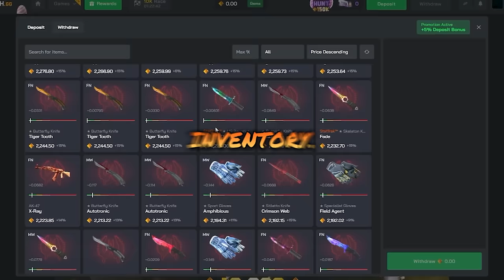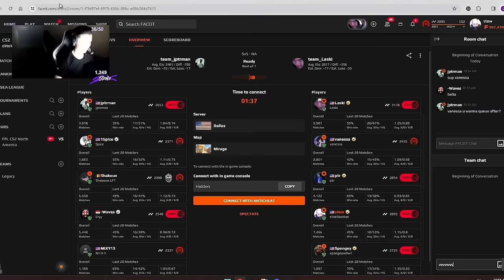WINNING SKINS AND WINNING MATCHES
👍 FOLLOW THE STEWIE STORE